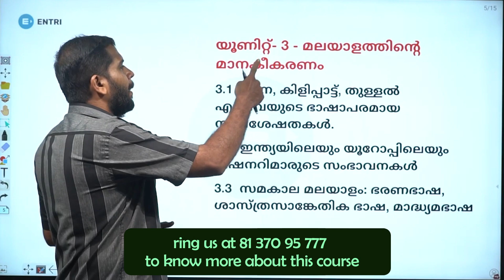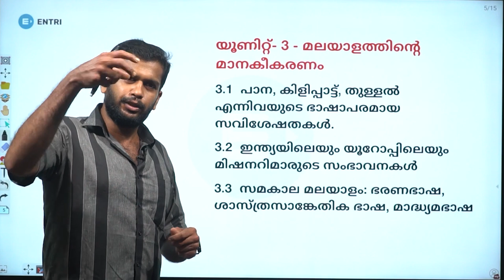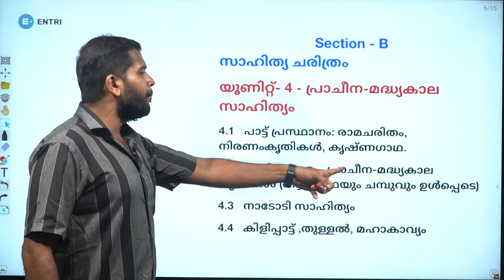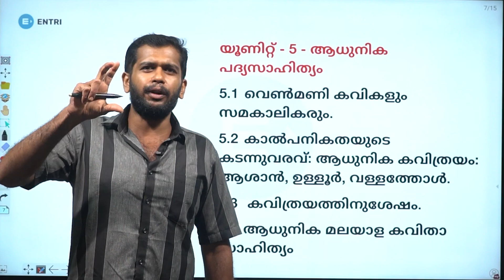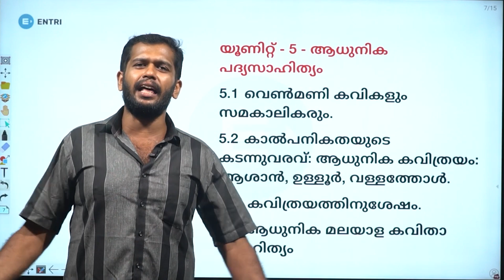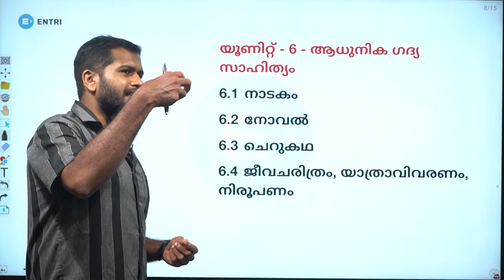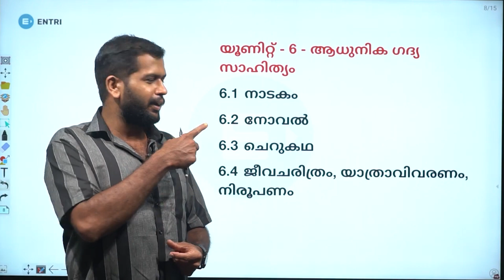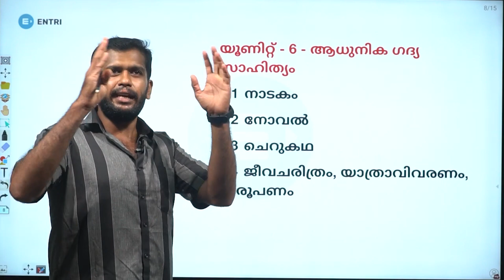Civil Service Malayalam: Benefits of writing civil service exam in Malayalam | IAS IPS IFS | Part 2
In this video Sreenidhi sir discusses the advantages of choosing Malayalam as optional in UPSC Civil Service exams and the detailed syllabus of Malayalam optional. This is part 2 of the video series.